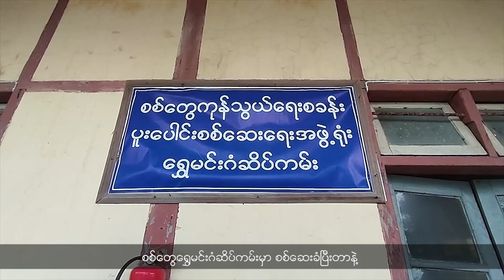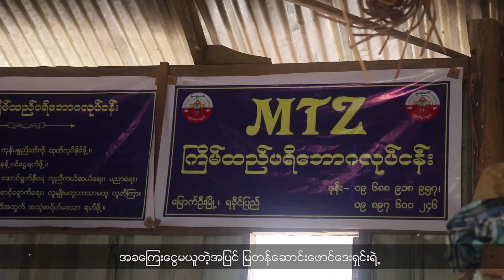လုံခြုံစိတ်ချစွာနဲ့ တာဝန်ထမ်းဆောင်ခွင့်ရရှိရေး ရခိုင်က ဆရာ၊ ဆရာမတွေ တောင်းဆိုနေကြပါတယ်။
- စစ်တွေရွှေမင်းဂံ နယ်စပ်ကုန်သွယ်ရေးလုပ်ငန်း ဘယ်လိုစိန်ခေါ်မှုတွေရှိနေပါသလဲ။

- ရခိုင်က ရိုးရာကြိမ်ထည်လက်မှုလုပ်ငန်း မပျောက်ကွယ်ဖို့ ထိန်းသိမ်းနေသူတွေအကြောင်းကိုလည်း တင်ဆက်ပေး သွားမှာဖြစ်ပါတယ်။